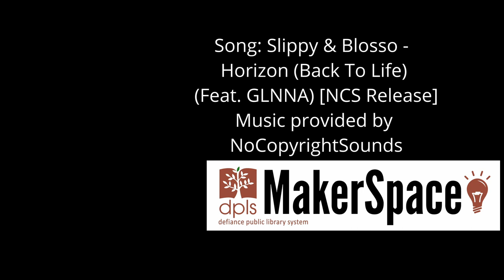Popcorn Card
Make your own pop corn greeting card. Free maker kits while supplies last at all DPLS locations.

Supplies:
Liquid Glue
Red, White, and Yellow Paper
Scissors
Writing Utensil
Glue Stick(optional)
Toothpick (optional)